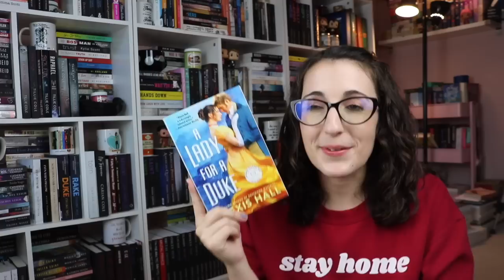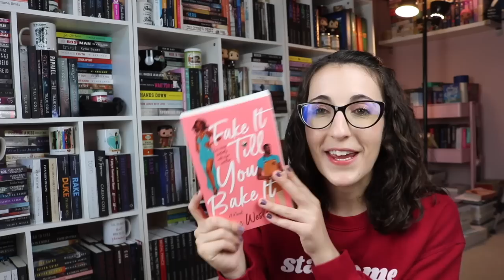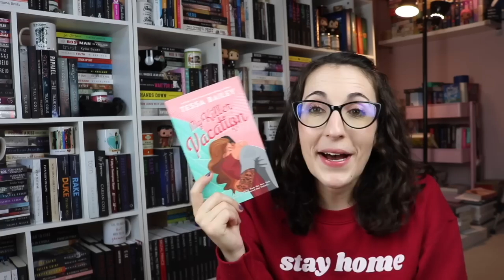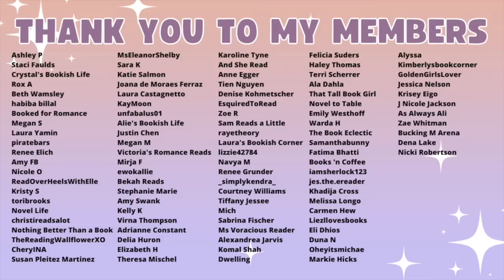July TBR | Kindle Unlimited, Old School Historicals, and More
People Mentioned:
Tori- @NovelLife
Sam- @SamReadsALittle
Caitlin- @TheLoveLibrarian
Jess- @HonestFiction